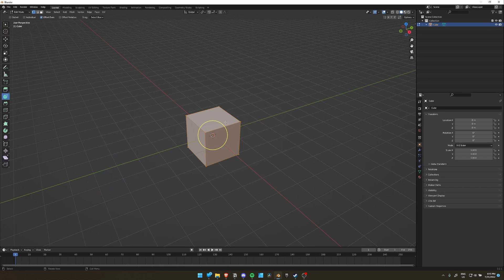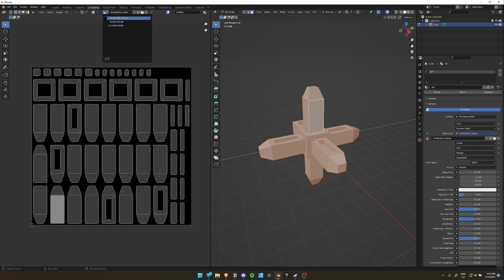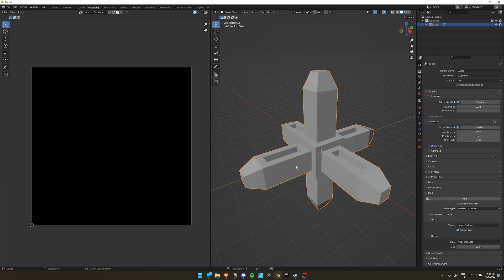Fast, Simple Ambient Occlusion Texture from Blender 3.2.1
Why was this so hard to find.
W  h  y  .

The fastest way I could figure out how to get an ambient occlusion map from Blender for use in Unreal Engine. Though I'm sure it works for Unity or even to stick back in blender.

Credits:
Me. I figured this out, somehow.